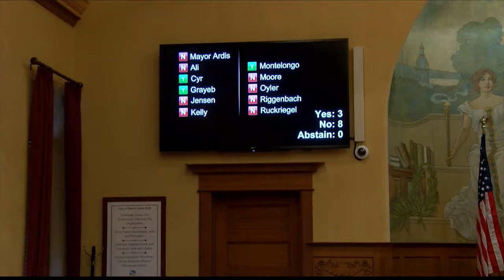Alcohol allowed at movie theaters